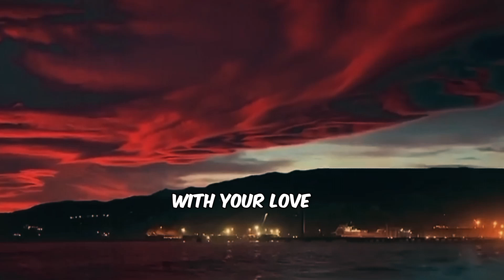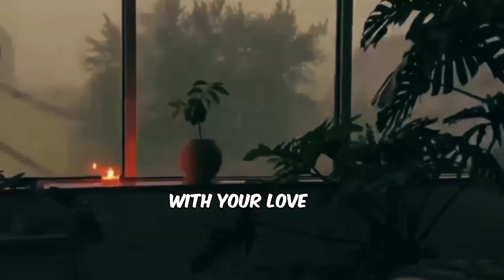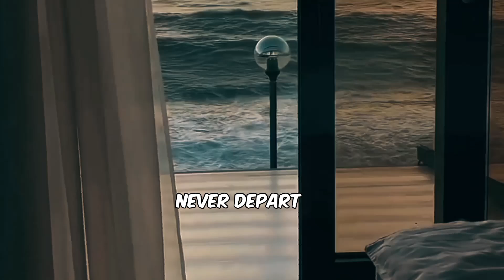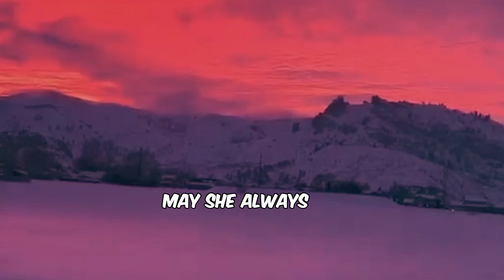Healing Prayer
"Healing Prayer" is a heartfelt song that serves as a prayer for a loved one's recovery from illness. It expresses love, hope, and faith, asking for divine healing and strength. The song consists of three verses, a repeating chorus, a bridge, and an outro, all focusing on seeking comfort, peace, and restoration. The overall tone is gentle and reassuring, offering solace and support to both the ailing individual and their loved ones.

Verse 1:
Oh gentle light, shining from above,
We gather here with hearts full of love.
Our sister Rowena needs your grace,
Heal her now in this sacred space.
Each day she fights, so brave and true,
We stand with her, in all she goes through.

Chorus:
Oh, healing hands, touch her now,
Lift her up, show us how.
Grant her strength, make her whole,
With your love, restore her soul.
In your embrace, let her find rest,
With every heartbeat, let her be blessed.

Verse 2:
In the quiet night, we send our plea,
For Rowena's health, let it be.
Through every trial, every tear,
Let your comfort, draw her near.
With every breath, let her feel your peace,
From her worries, grant her release.

Bridge:
May she feel your peace within,
From the outside to deep within.
Guide her through the stormy weather,
Let her know we're in this together.
Hold her close when she feels weak,
Your gentle whispers, let her seek.

Verse 3:
Through the days both dark and bright,
Be her shelter, be her light.
In every moment, night or day,
Let your healing find its way.
For every fear that grips her heart,
Let your love never depart.

Outro:
With faith and hope, we sing this song,
Believing that she'll soon be strong.
Rowena's name, we lift in prayer,
Trusting in your loving care.
As the days turn into night,
May she always see your light.